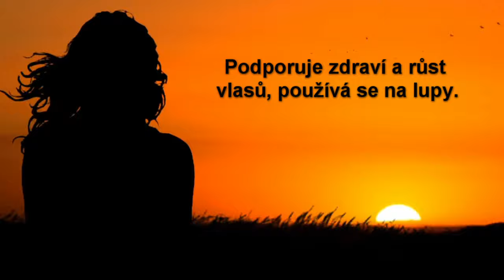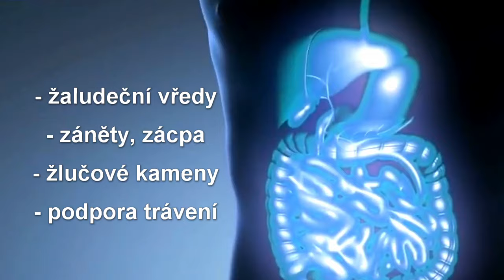Lopuch účinky - Zdraví z přírody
Lopuch si získal oblibu již v antických dobách, dodnes se používá v kuchyni při přípravě některých pokrmů a nápojů.
Upozornění: Uvedené informace ve videu mají pouze informativní charakter. Vždy se prosíme poraďte s lékařem.

00:00 Úvod
00:34 Účinky

Zdroje: Herbář léčivých rostlin, Jiří Janča, Josef A. Zentrich, Zdraví z boží lékárny, Marie Treben